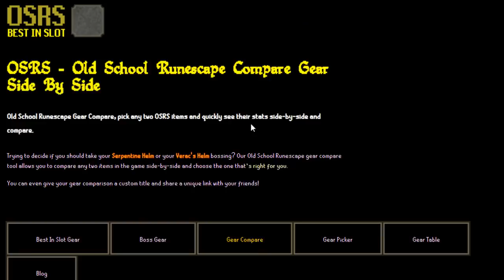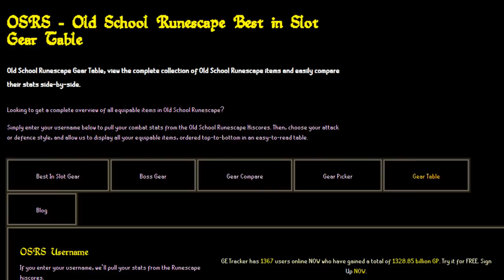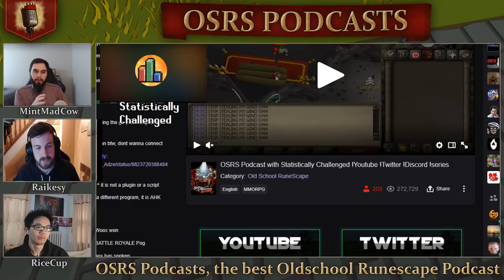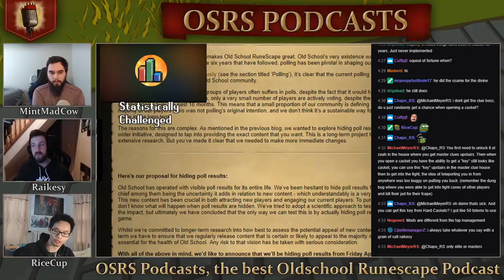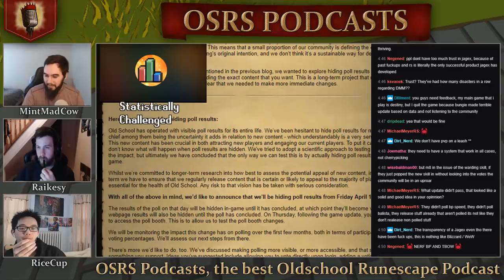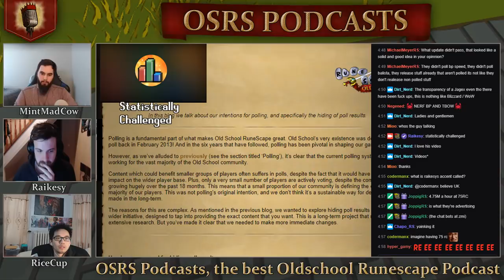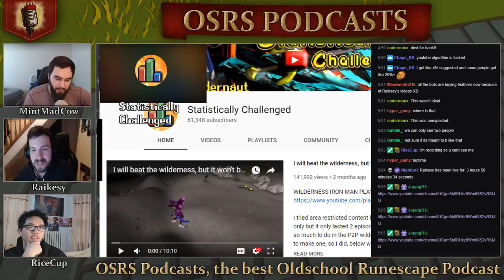Jagex's Secret Plans for PvP Ft. StatistcallyChallenged - Podcast #26